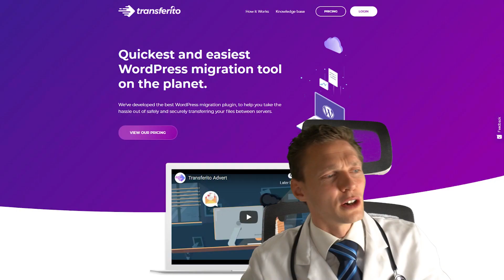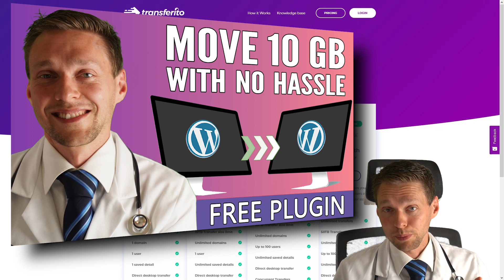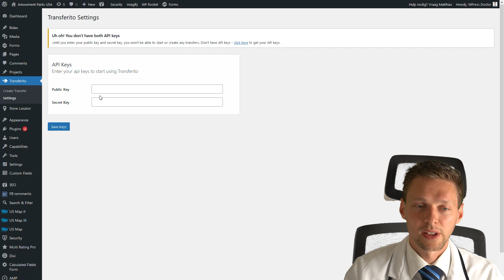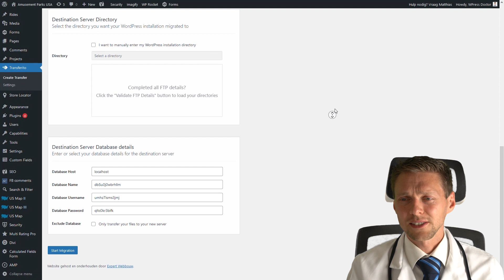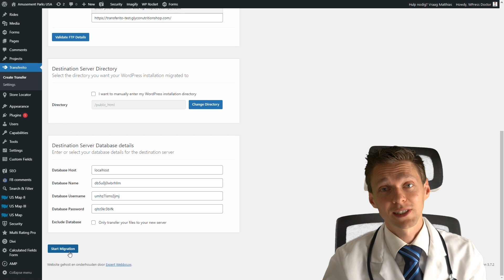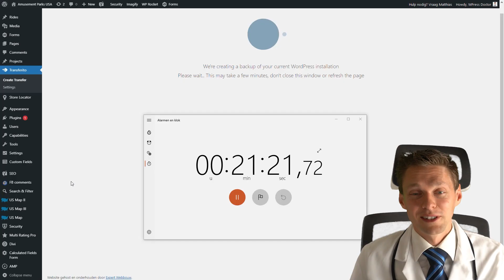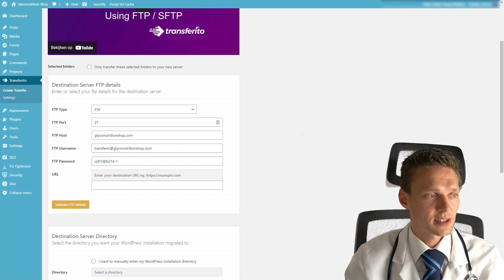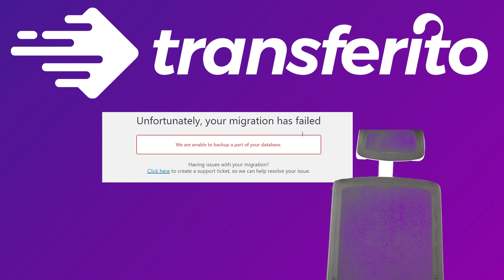Migrate WordPress Website For $22 🤑 Is it worth it? | Transferito Review 🧐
These guys have pretty bold claims on their website. I am trying out this migration service for $22 with a 37GB website. Let me see if that really goes SUPER FAST.
👇🏻👇🏻👇🏻 Start here 👇🏻👇🏻👇🏻

⏱️Timestamps⏱️
0:00 Intro
0:18 Bold claims
1:05 Pricing
3:58 Website we are going to transfer
4:25 Installing Transferito
4:58 Setting up Transferito
9:10 Starting migration #1
10:03 Excluding JS file
10:50 Starting Migration #2
15:00 5 hours later...
15:29 Starting Migration #3
17:45 Is it me or...?
18:28 Let me show you how it is done!
19:14 NOT a happy ending

📖Transscript📖
Coming soon...